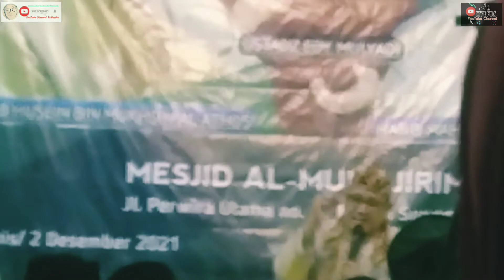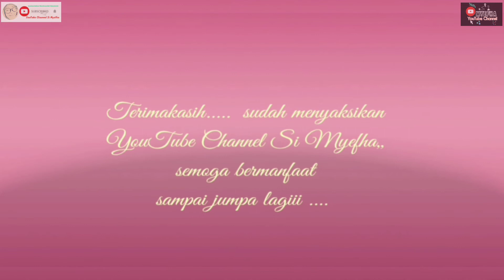Reuni Akbar 212 Alumni Sumatera Utara, Hadir Para Mujahid di Mesjid Al Muhajirin Jl. Perwira Medan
Kedatangan Habaib disapa 'Habib' dari Jakarta ke Reuni Akbar 212 Alumni Sumatera Utara.

Assalamu'alaikum warahmatullahi wabbarrakatuh, selamat datang di YouTube Channel Si Myefha

Berlokasi di jl Perwira Utama Medan Sunggal, Masjid Al Muhajirin diadakan reuni Akbar bersholawat mendengar Tausiyah Mujahid.

Mari dukung YouTube Channel Si Myefha berkembang dalam menghadirkan konten menarik dalam hal Edukasi dan Wawasan Islami.

Semoga tayangan bermanfaat,,
Sampai jumpa di tayangan video berikutnya
Terimakasih.
Assalamu'alaikum warahmatullahi wabbarrakatuh